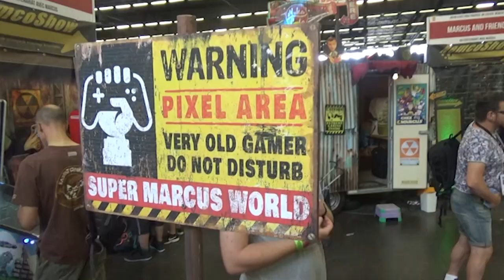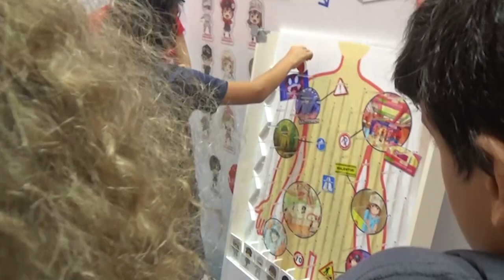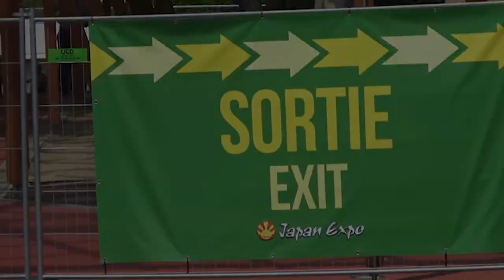VLOG JAPAN EXPO #3 - à la rencontre des célébrités !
Réalisé en juillet 2018 dans l'atelier vidéo du centre Pierre Legendre.